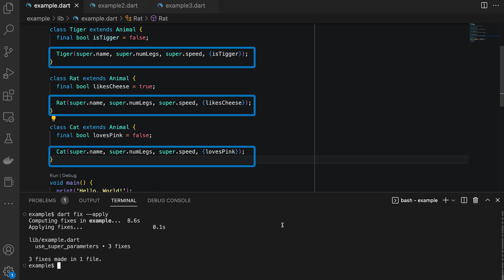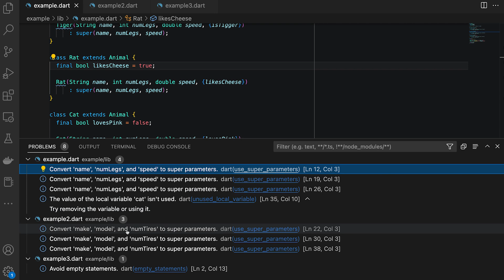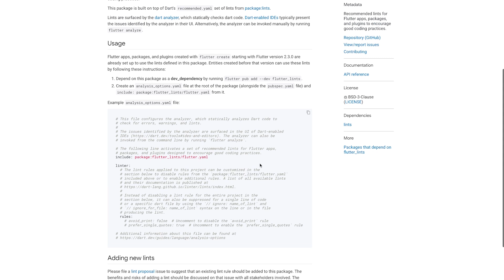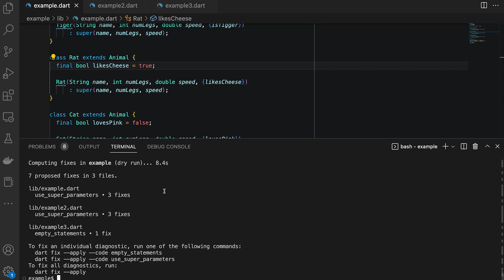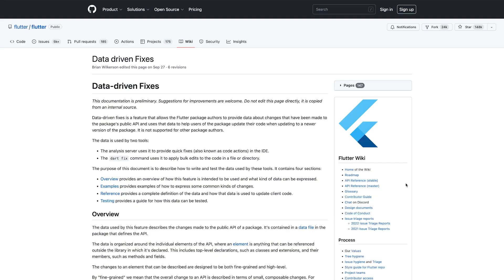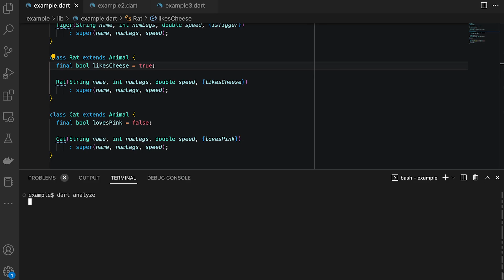Using Dart analyze & Dart fix | Decoding Flutter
Use the Dart analyzer and quick fixes to streamline your code maintenance. Stylistic inconsistencies? Breaking changes? Add a lint, have the analyzer find issues, and then use dart fix to resolve them. No tedious manual code changes needed.